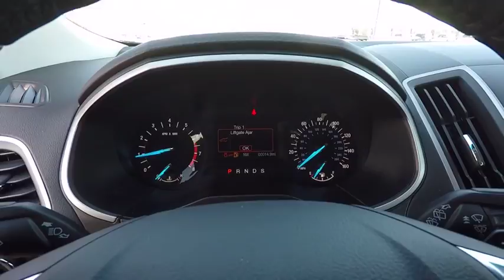2018 Ford Edge Elgin IL 3104R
2018 Ford Edge SEL AWD

1045 E. Chicago St.